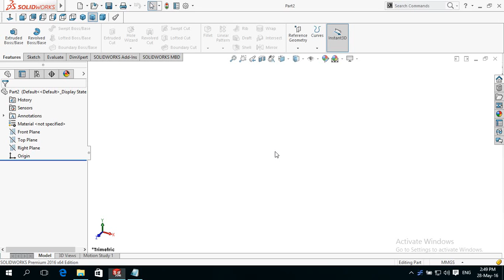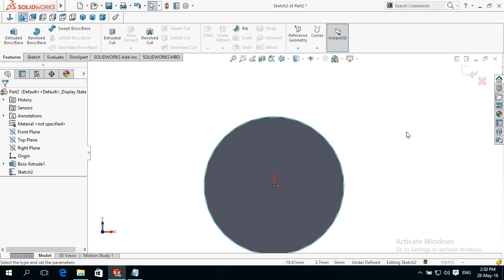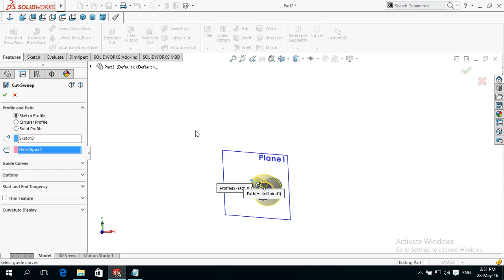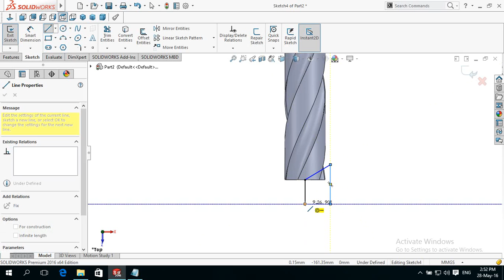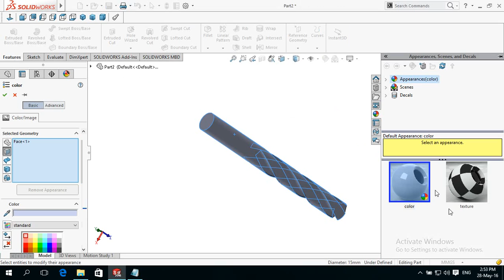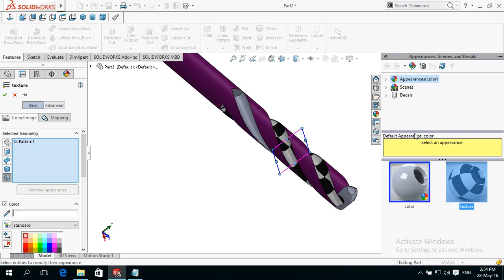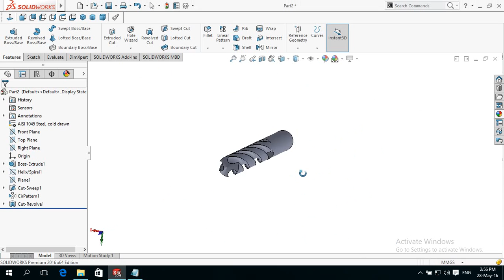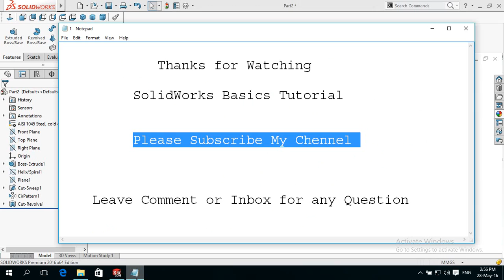Creating / Making Drill Bit in SolidWorks Tutorial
SolidWorks 2014,SolidWorks 2013, SolidWorks cad,
SolidWorks Model, SolidWorks Design, Cam SolidWorks,
Solidworks program, 3d cad SolidWorks, SolidWorks student edition,
SolidWorks online Training,SolidWorks book,SolidWorks Course,
Mechanical Cad software, 3d cad design software,software for 3d design, 3d cad drawing, solid work training, solid works for students,
3d software design, learn solid works, SolidWorks 2016,